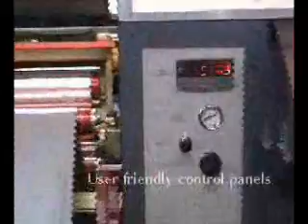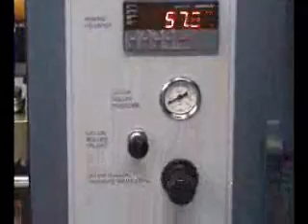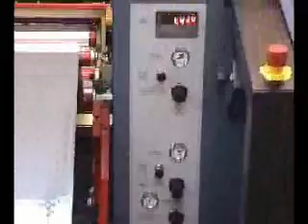MGE Epsilon III Fully Automatic Rewinder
Rewinder for Aluminium Foil and Film